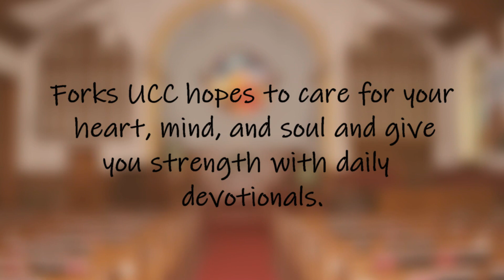Forks United Church of Christ Daily Devotional - December 8, 2022